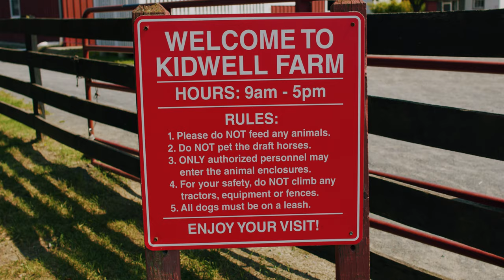Kidwell Farm | Pocket 6K Pro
Documenting Kidwell Farm in Fairfax VA shot on my new Blackmagic Pocket cinema camera 6K Pro.

Lens: Rokinon 24mm T1.5
Rotating between the 2 Stops and the $ Stops internal ND Filters.